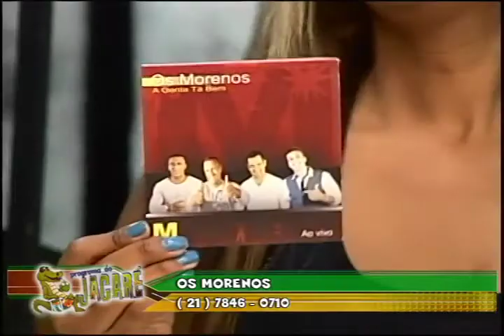OS MORENOS NO PGM DO JACARE